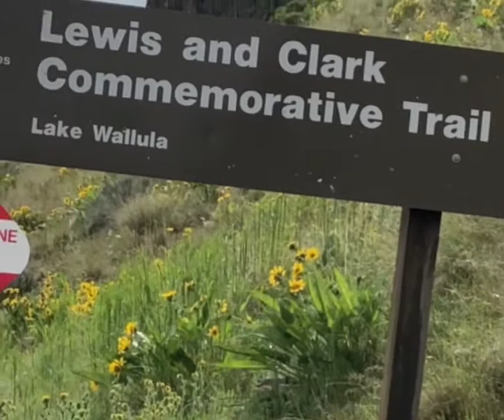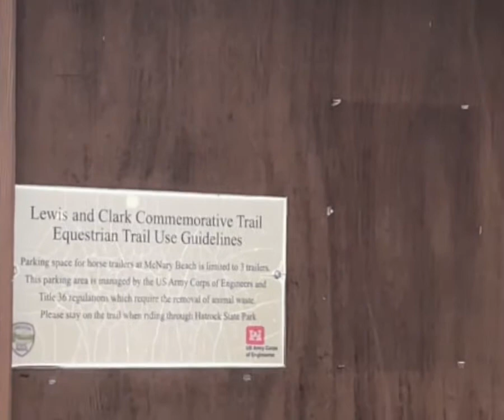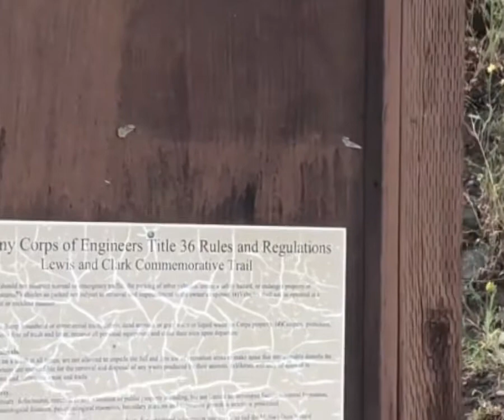Oy dimos un paseo por nuestro estado vecino Oregon